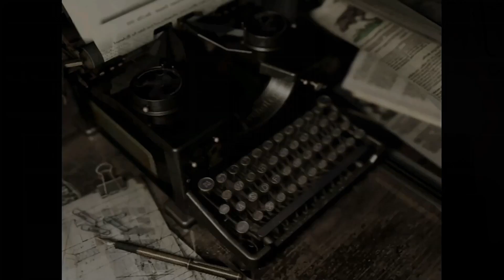Wesker The Evil Villain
Resident Evil 1 Remake